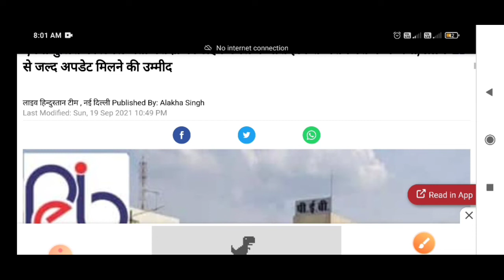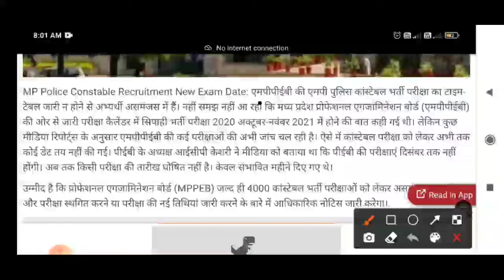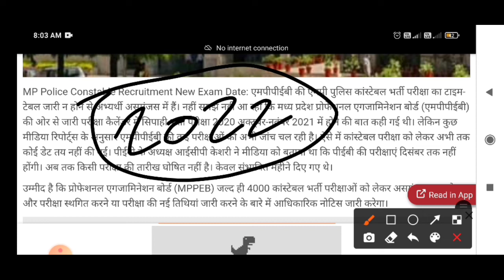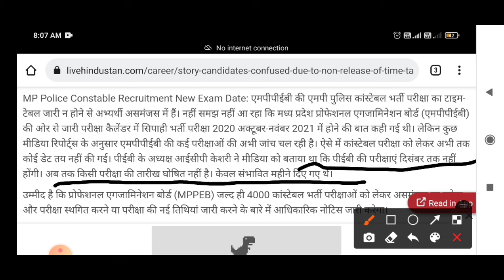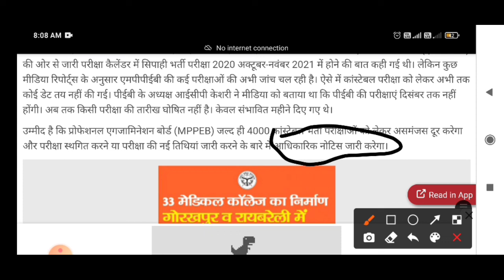new exam update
mp police academy,
mp police age,
mp police advanced math,
mp police admit card kaise nikale 2021,
mp police andolan,
mp police average question,
mp police book,
mp police book 2021,
mp police bharti motivation,
mp police bharti news,
mp police batch,
mp police banne ke liye kya kya jaruri hai,
mp police classes,
mp police constable exam,
mp police cut off 2021,
mp police constable salary,
mp police constable online classes,
cmp police,
cmp police bharti,
cmp police army,
cmp police training,
cmp military police,
cmp army police training,
cmp army police status,
cmp army police salary,
mp police date,
mp police dance,
mp police document verification,
mp police date 2021,
mp police driver vacancy 2021,
mp police dance video,
mp police driving test,
mp police dream status,
mp police exam date 2021,
mp police exam date 2021 new update,
mp police exam kab hoga,
mp police exam update,
e fir mp police,
mp police form kaise bhare,
mp police form date 2021